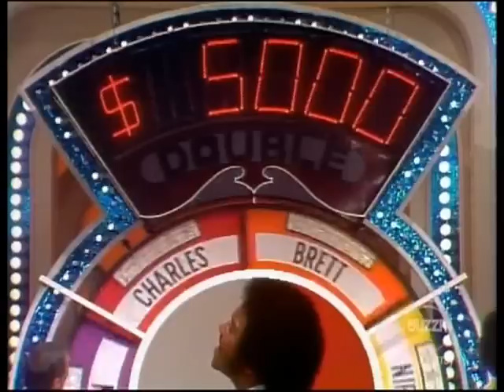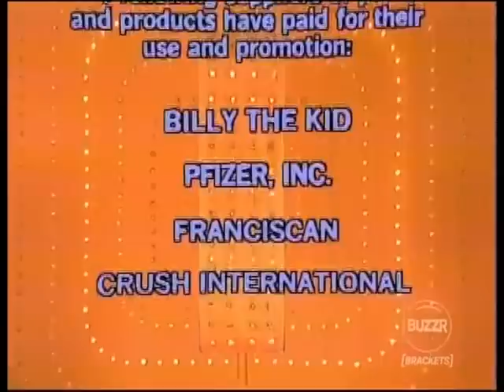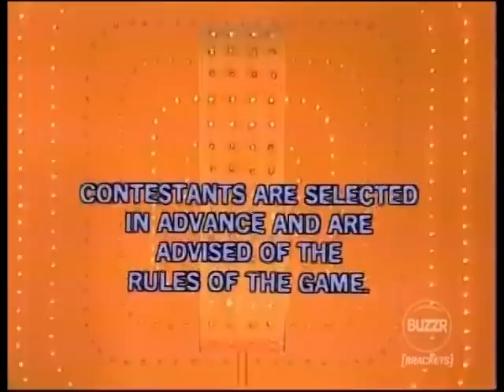Match Game '78 - Episode #1264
Episode #1264 Original Air Date: July 25th, 1978

Watch Match Game on BUZZR
Weekdays at 10:00 AM and 4:00 PM

Watch BUZZR Brackets this week on BUZZR!
Weeknights at 8:00 PM and 11:00 PM